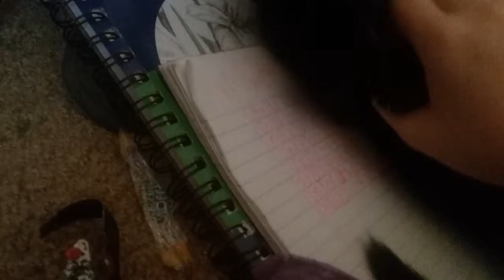Pictures of cute kitty #2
I hope you enjoy these series